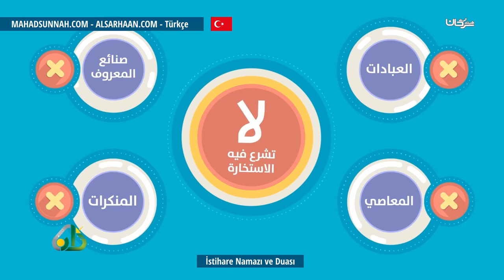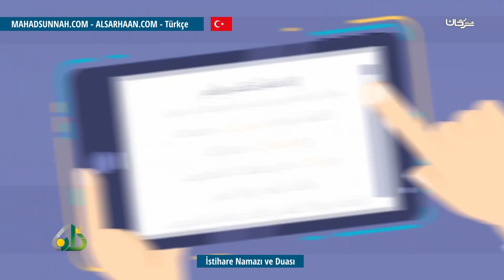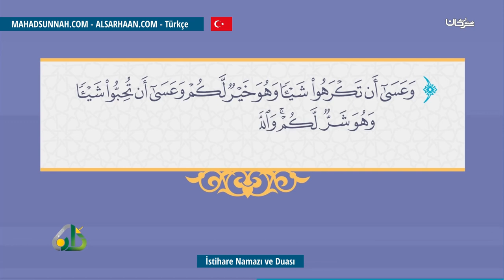İstihare Namazı ve Duası صلاة الاستخارة